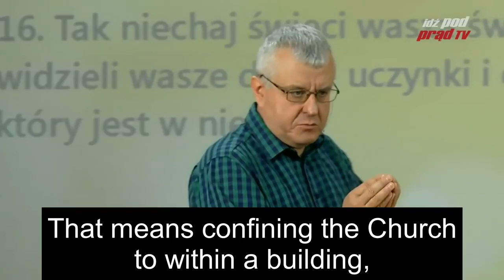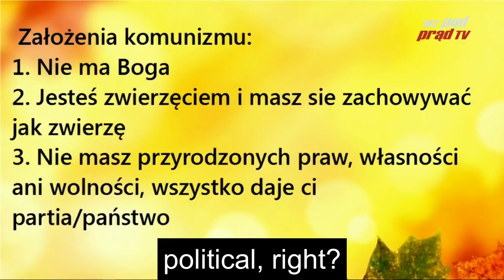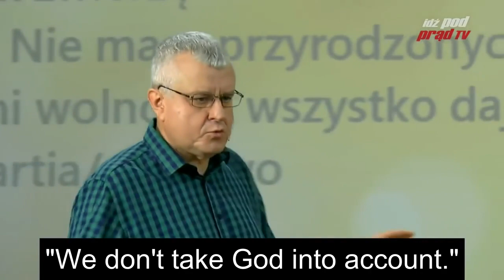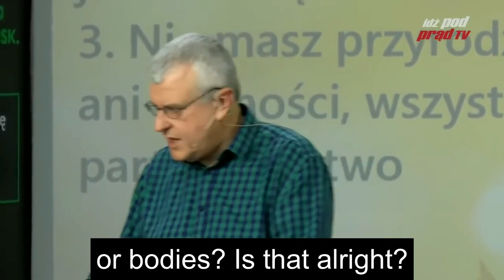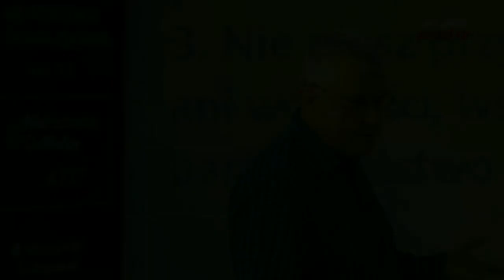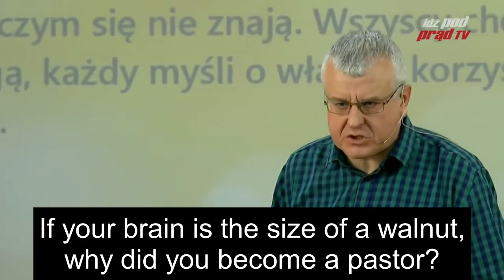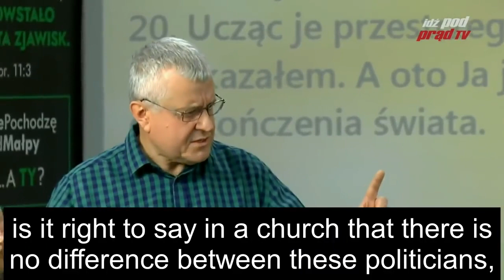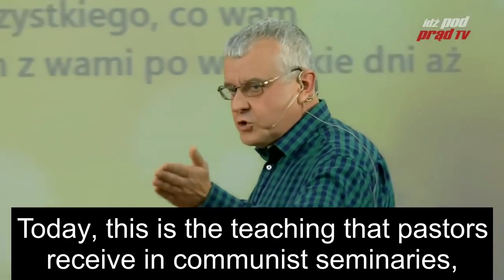How To Drive the Communists Out Of Churches! [Pastor Paweł Chojecki/Mirror]